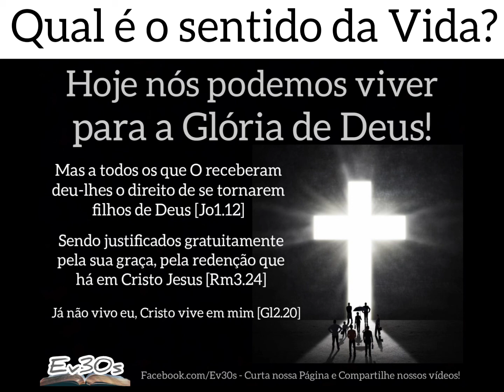Quem somos, de onde viemos, pra onde vamos? Qual o sentido da Vida razão de nossa existência? Bíblia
A Bíblia tem a resposta para essa(s) pergunta(s).